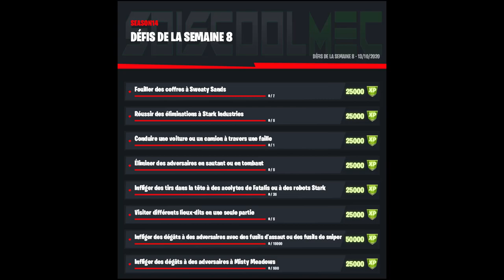LISTE COMPLÈTE DES DÉFIS SEMAINE 8 SAISON 4 FORTNITE CHAPITRE 2, LISTE DÉFI SEMAINE 8 SAISON 4